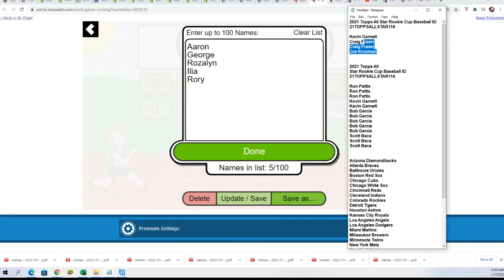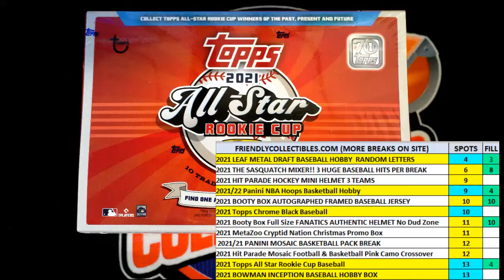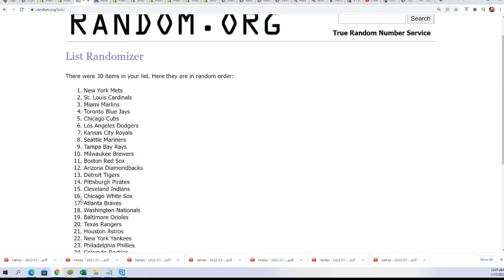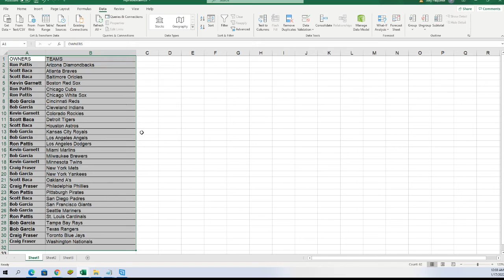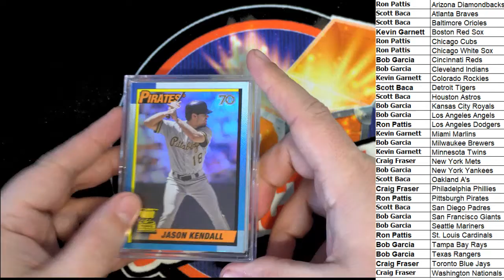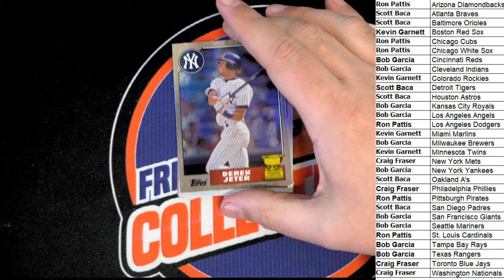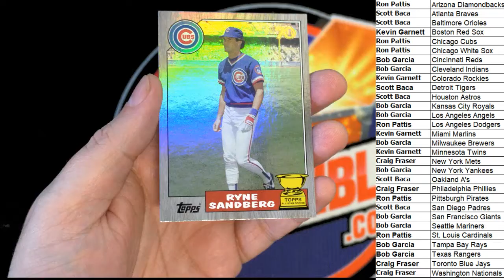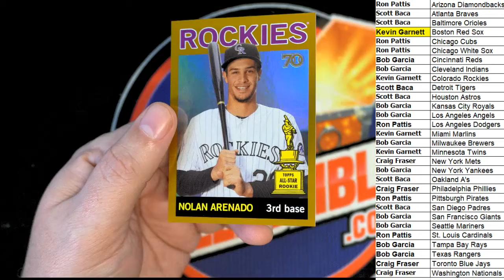2021 Topps All Star Rookie Cup Baseball ID 21TOPPSALLSTAR116